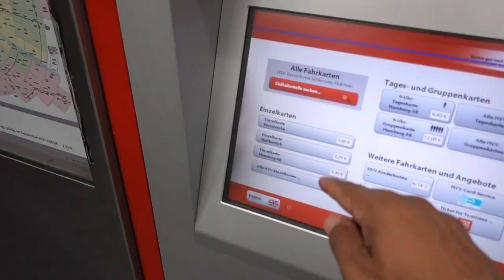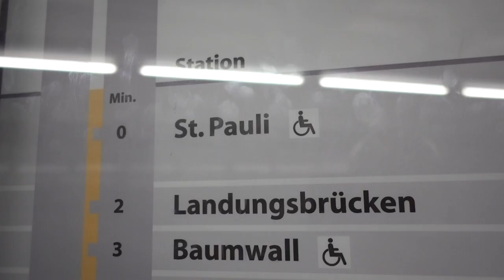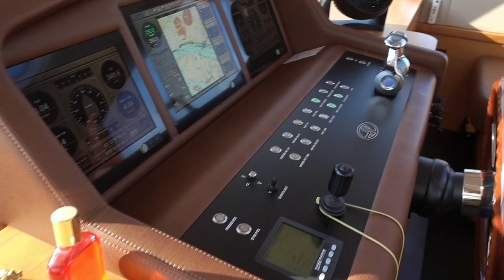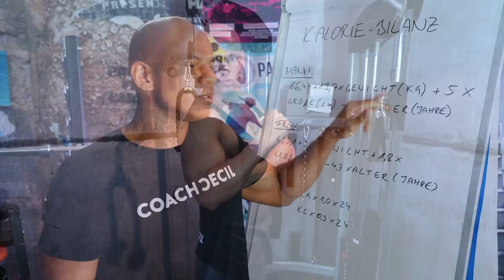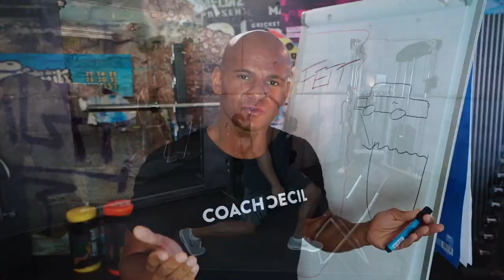Mein glücklichster Kunde. Vlog, Yacht, Training, Q&A, Lifestyle. Coach Cecil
Mein GLÜCKLICHSTER Kunde.
Heute habe ich ein ganz besonderes Video für euch. Wir gehen zu einem meiner glücklichsten und erfolgreichsten Kunden um herauszukitzeln, was sein Erfolgsgeheimnis ist...
Seid gespannt und schaut auf jeden Fall bis zum Ende!
Am Ende kommen Outtakes...

Meine Empfehlungen:

🙋🏽‍♂️ VITAMINE/ MINERALSTOFFE 🙋🏽‍♂️
Meine absolute BASIS: